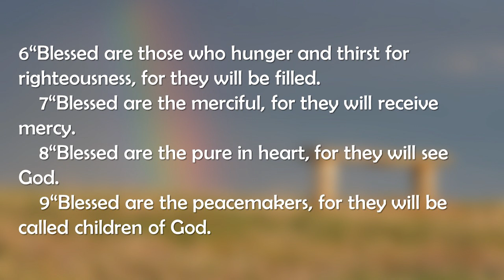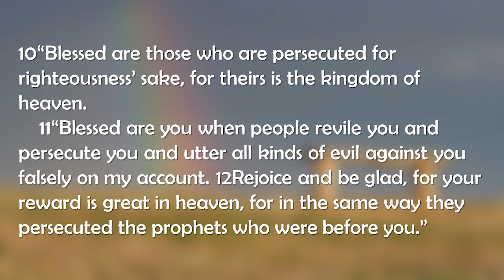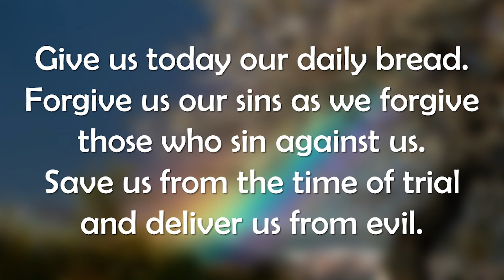November 5, 2023 - Worship Service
On All Saints Sunday we hear Jesus redefine the meaning of the word through the Beatitudes from Matthew 5.